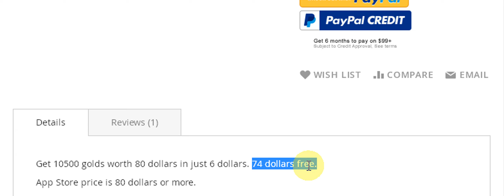Dr. Driving Free In App Purchase without Jailbreak at Discount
Works with or without jailbreak. Work on all ios versions and all iPhones.